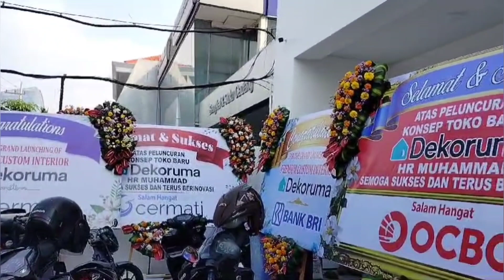Peresmian Dekoruma Concept Store Terluas dan Terlengkap di Jawa Timur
Dekoruma meresmikan concept store terbaru dan terlengkap di Jawa Timur dengan luas lebih dari 1.300m² guna memenuhi kebutuhan dan harapan masyarakat, terutama yang bertempat tinggal di Surabaya.

Dekoruma berada di Jl. HR Muhammad Surabaya ini menghadirkan new premium exclusive collection Tenzo Living yang menawarkan furnitur berkualitas premium dengan desain modern kontemporer dan modern klasik yang melengkapi living statement pemilik hunian.

Agar hunian keluarga semakin nyaman dan indah, Dekoruma juga memperkenalkan premium custom interior yang memiliki desain bergaya modern dengan tampilan elegan yang mengedepankan kepresisian desain, serta menggunakan premium material dan hardware.